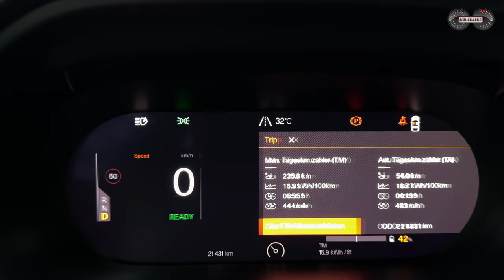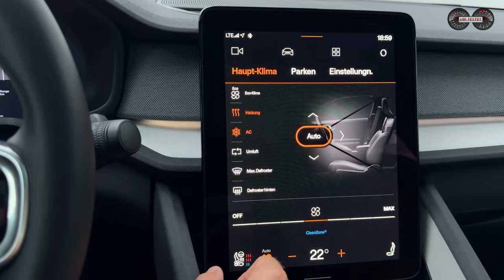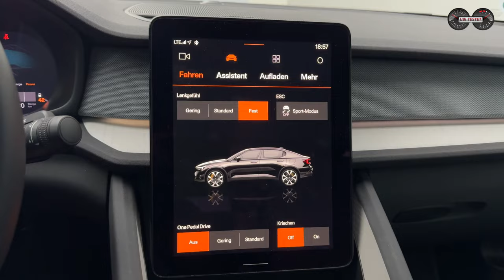SO muss er sein! Polestar 2 Single Engine Long Range 2024 | Test - Review - Alltag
Der Polestar 2 gehört für mich zu den Elektrofahrzeugen in Deutschland, die zu wenig Aufmerksamkeit erhalten. Gerade die von mir hier getestete Version würde ich sofort kaufen. Warum?! Das erfährst du in diesem Review.

Es gibt nur wenige Elektrofahrzeuge, die gleich mit dem Erstenwurf wirklich gut waren und es immer noch sind. Der Polestar 2 ist so ein Sonderkandidat. Seit 2020 ist er auf dem Markt und war bereits bei seiner Markteinführung ein rundum gelungenes Elektroauto. Eine gute Reichweite, gepaart mit coolem nordischen Design und einem modernen, reduzierten Bedienkonzept ohne die Leute zu überfordern. Zur Zeit der Umweltprämie konnte Polestar auch einige Modelle ihres "2ers" absetzen, doch seit die Prämie weggefallen ist hier zu Lande sind die Absatzzahlen stark in den Keller gefallen. Doch warum?! Ist das Auto nicht mehr up-to-date für die heutige Elektroautocommunity?!
Ich finde, dass gerade dieser Polestar 2 hier genau das Richtige für viele da draußen wäre. Der Polestar 2 Single Engine Long Range ist für mich nahe der Perfektion und bietet zudem fast alles, was man von einem aktuellen Elektroauto erwartet und auch erwarten würde. Doch was er genau alles kann, erfährst du in diesem ausführlichen Review.

Technische Daten Polestar 2 Single Engine Long Range 2024:
EZ 8/2023
km: 21.000km
220kW / 299PS - 490 Nm
Leergewicht: 2.069kg
0-100km/h: 6,2s
Vmax: 205km/h
Verbrauch lt Werk:  14,8 kWh/100km lt WLTP
Testwagen Listenpreis: 66.690 € (Stand 8/2024)

Moderation: Matthias Gill

Polestar 2 Long Range Single Engine:
Kraftstoffverbrauch kombiniert 14,8 kWh/100 km, CO2-Emissionen 0 g/km